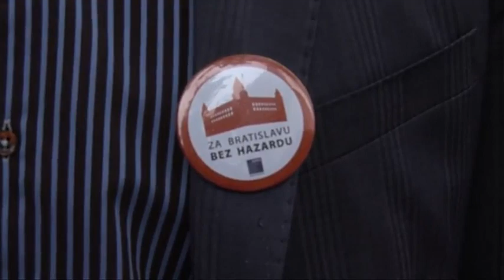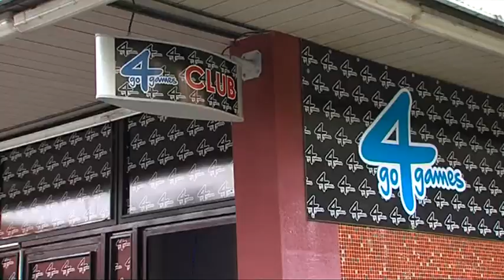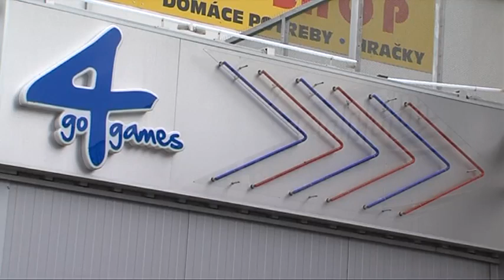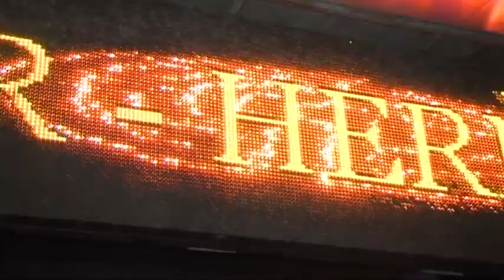Iniciatíva za zákaz herní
TV REPORTÁŽ, ktorú odvysielala Dúbravská televízia 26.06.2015, redaktor : J.Zajíček, kamera : J.Olejník, strih : R.Kubička
Dúbravský magazín :
Iniciatíva za zákaz herní,MČ Bratislava - Dúbravka, jún 2015.